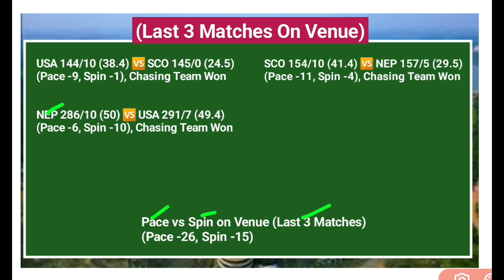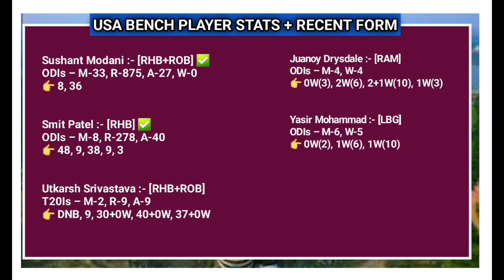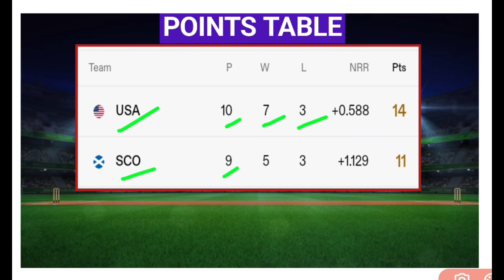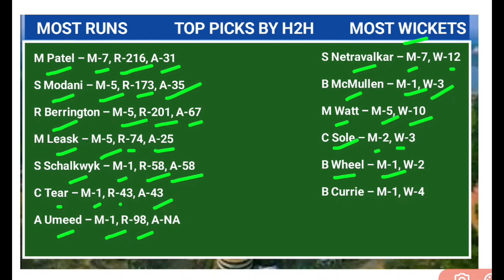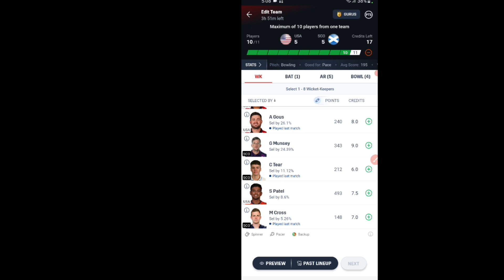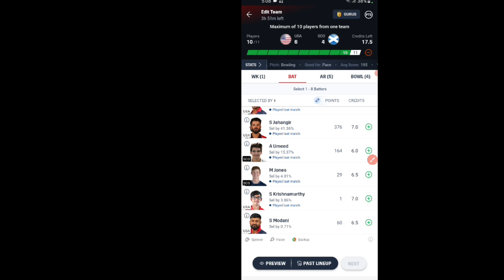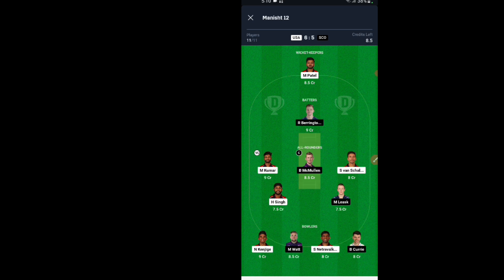USA vs SCO Dream11 Team|| USA vs SCO Dream11 Prediction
USA vs SCO dream11 prediction
USA vs SCO dream11 prediction today
USA vs SCO Dream11 Team NEP vs SCO Dream11
dream11 prediction SCO vs USA ICC CWC LEUGUE 2 Match 2024
United States vs Scotland CWC Leugue 2 Dream11 Team
Scotland vs USA CWC Odi Match Dream11 Team
dream11 prediction today SCO vs USA
dream11 prediction today match SCO vs USA
dream11 team SCO vs USA Dream11 2024
dream11 team today SCO vs USA
dream11 team today SCO vs USA ICC CWC Leugue 2 Dream11

1. This analysis is based on my

2. Dream11 takes great care to comply with all central and state legislation in india to ensure that users are fully protected. Every contest on platform is carefully designed to comply with applicable statutes and regulations in india.

Manish teams11🌹🌹